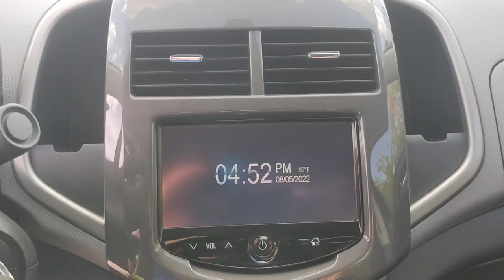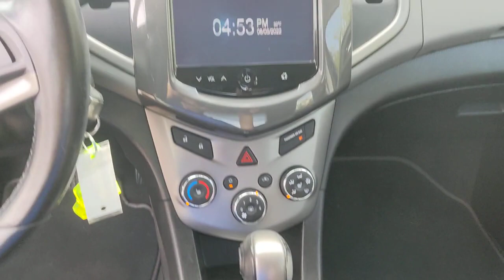2016 Chevrolet Sonic San Antonio, Austin, Houston, Dallas, Boerne, TX ASC10508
2016 Chevrolet Sonic

Gunn Acura
11911 IH 10 W

Recent Arrival! Odometer is 23250 miles below market average!Blue Velvet Metallic 2016 Chevrolet Sonic LTZ 6-Speed Automatic FWD ECOTEC 1.4L I4 SMPI DOHC Turbocharged VVT LTZReviews:* Optional turbocharged engine is powerful and gets better fuel economy than the base engine; cabin is relatively spacious for this class; generous number of standard and available features; ride quality is better than most competitors; fun to drive. Source: Edmunds